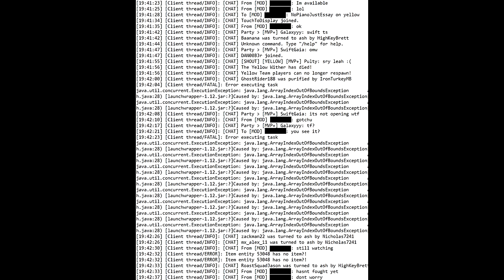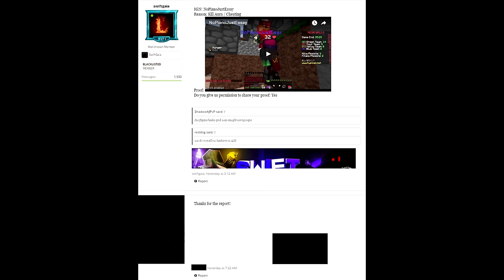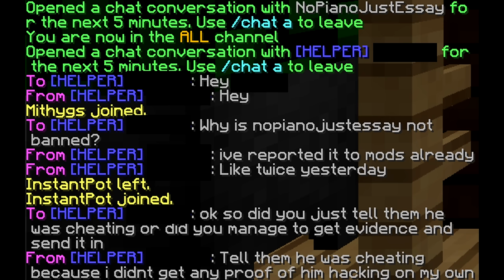Why I've Lost Faith in the Staff Team (Rant)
In the end all I want is change. I want the staff to listen to players who take initiative and ban cheaters. I didn't want to make this video as it could cause me to be disliked/hated by staff and I could lose privileges/opportunities, but seeing as nobody is speaking up about these issues, I guess I will.

SpookyChinchilla is in the same guild as the cheater. What a coincidence